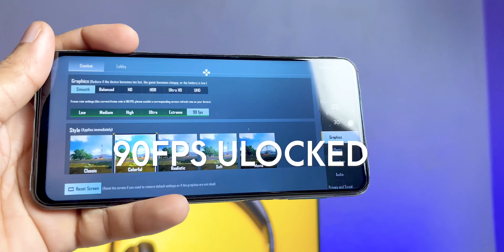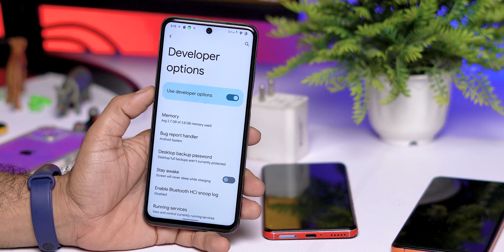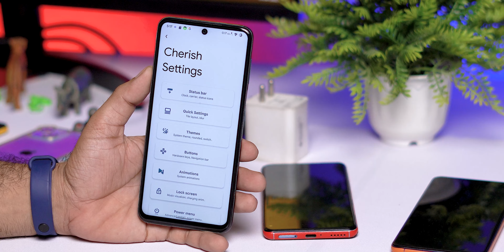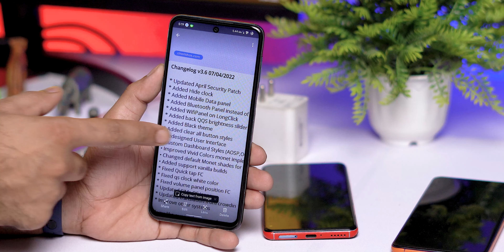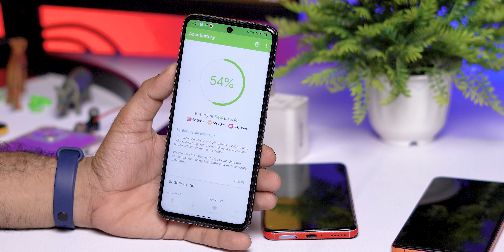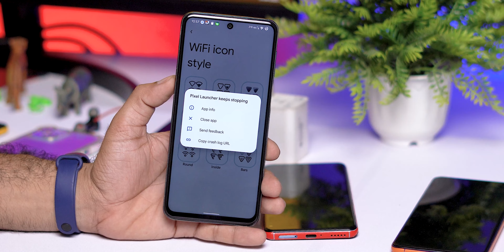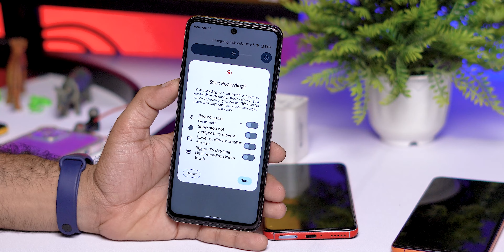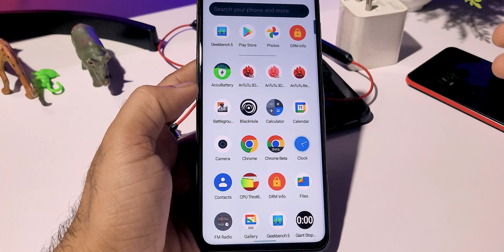Android 12L Cherish OS 3.5 for Poco M2 Pro (Miatoll) Review. Best ROM for Daily Driver 🔥 🔥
○ Join My Telegram, Twitter and Instagram - @techofficee

⚡⚡ Download Link ⚡⚡
CherishOS 3.6 | OFFICIAL ~ Miatoll
Credit - @neutral_boi

cherish os 3.6 for miatoll
miatoll
custom rom
android 12l